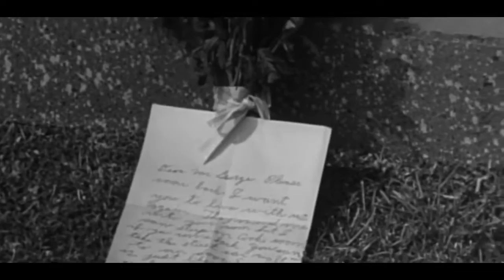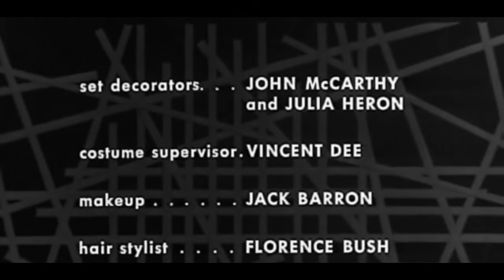Thriller S01E32 DVDRip XviD SPRiNTER